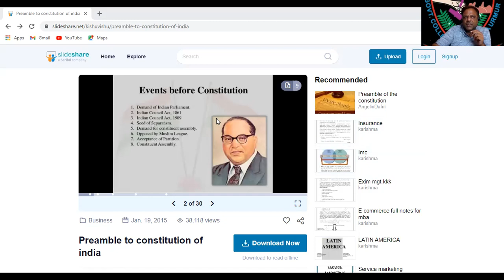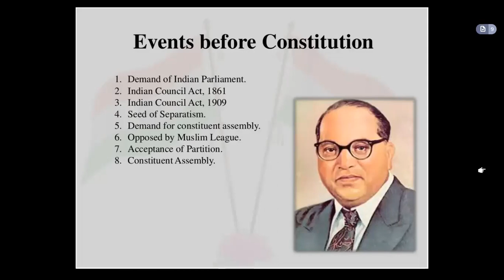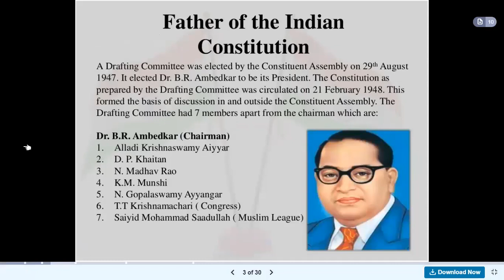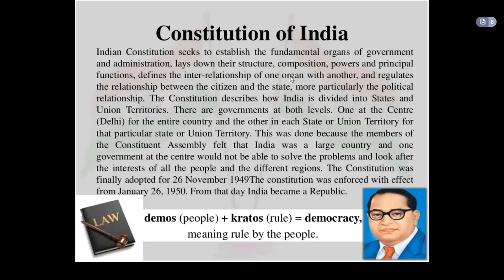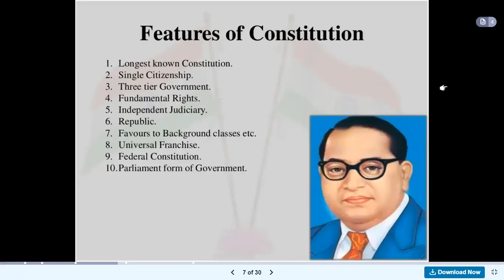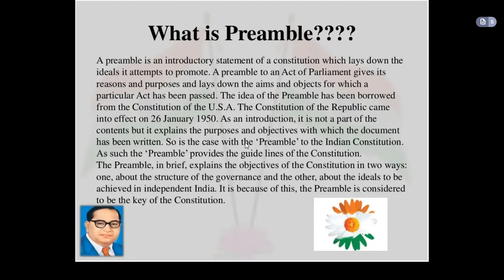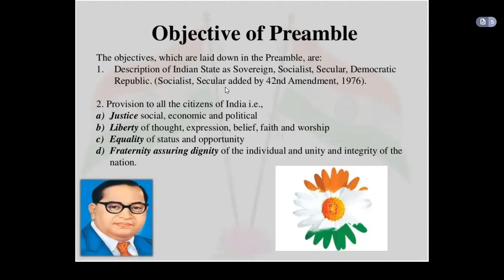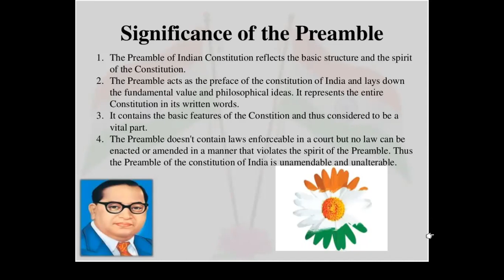BA III SEM IPS PREAMBLE TO INDIAN CONSTUTION 9 9 2021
OVER REVIEW OF THE PREAMBLE